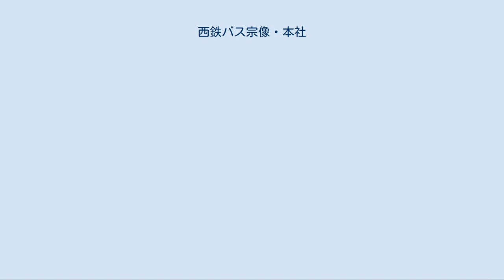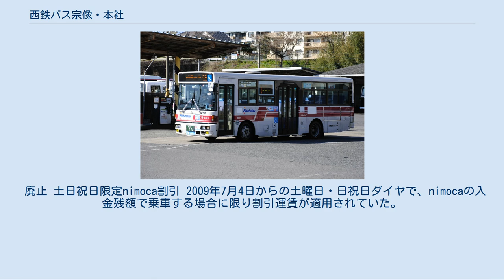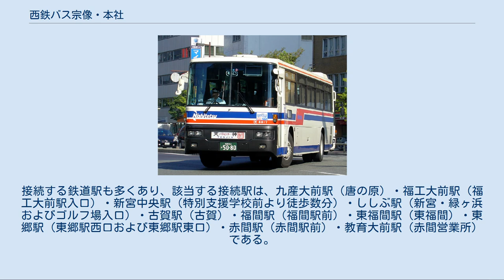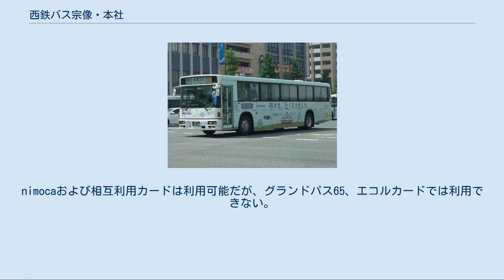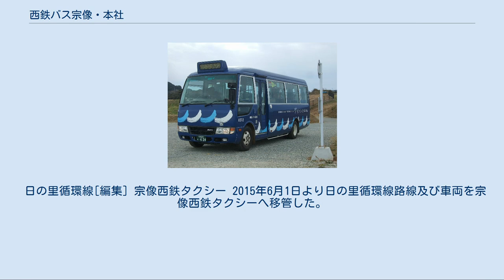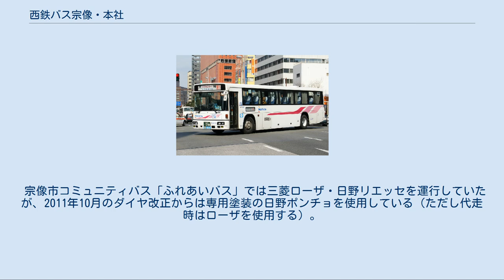西鉄バス宗像・本社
西鉄グループ 」 西鉄バス 」 西鉄バス宗像 」 西鉄バス宗像・本社 かつて採用されていた専用塗装時代の赤間（急行）福岡線（専用車） 西鉄バス宗像・本社（にしてつバスむなかた・ほんしゃ）は、福岡県宗像市陵厳寺4丁目7番1号にある西鉄バス宗像の本社であり、自社のバス営業所と西日本鉄道赤間第二自動車営業所を併設している。
 主に宗像市中心部・東部と遠賀郡岡垣町のローカル路線、および福岡市と宗像市を結ぶ路線を担当している。
営業所は宗像市の北東部に位置しており、県道69号線を挟んで反対側には鹿児島本線教育大前駅が所在している。
近隣には福岡教育大学が立地する。
 1991年4月1日に玄海交通（当時、現西鉄バス宗像）が設立され、のちに同社の赤間支社を併設。
2001年10月1日までに宗像市・岡垣町内の路線がすべて西日本鉄道から西鉄バス宗像に譲渡された。
2003年7月1日に実施された西鉄グループのバス事業再編により、それまで宗像市北部の鐘崎にあった西鉄バス宗像の本社が当営業所内に移されるとともに、福岡市と宗像市を結ぶ路線は西鉄バス宗像への管理委託となった。
なお、鐘崎のもと西鉄バス宗像本社は本社移転とともに西鉄バス宗像鐘崎支社となり、2010年7月1日をもって廃止されている（路線はすべて新宮支社・赤間本社に移管された）。
 バス車体に記載される営業所記号は、西鉄本体から管理委託されている車両は「○赤」（○の中に「赤」）、西鉄バス宗像の自社保有車両が「○宗」（○の中に「宗」）となっている。
 もとは宗像地区でバス事業を行っていた舞鶴自動車の本社であった。
同社は1936年に九州電気軌道の子会社である九州合同バスに統合されている。
1942年に同社が九州電気軌道に吸収合併されたのち、同年9月の西鉄成立によって西日本鉄道赤間自動車営業所となった。
 赤間（急行）福岡線（高速路線からの転用車両） 通称「赤間急行」。
1981年5月1日に運行を開始した。
福岡市の中心部天神と宗像市内各地を都市高速、国道3号（香椎バイパス・宗像バイパス）経由で結ぶ路線。
全便がトップドア車（4列シート・トイレ無し）で運行される。
（九州自動車道を通らないため、）高速バスとは異なり立席乗車も可能。
特急むなかた号と太宰府ライナー旅人で使用する便（送り込みの急行も含む）はバックカメラ搭載車が限定で使用される。
 都心部においてはクローズドドアシステムを採用しているため、天神から蔵本の間では、森林都市方面行きは乗車のみ、天神行きは降車のみの取扱いとなる。
天神での乗り場は2011年4月1日改正以前は郵便局前であったが、同日改正以降は天神日銀前となっている。
旧天神バスセンター時代は森林都市・赤間方面のみ始発となっており、天神行きは天神郵便局前が終点で中央自動車営業所が待機所になっていたが、現在の天神バスセンターになってから、天神バスセンター終点（待機所）となっていた。
しかし、2015年3月21日より天神バスセンター発着を天神中央郵便局前着（降車は従来の高速バス用降車場から大濠公園方面が使用するバス停に変更）・天神日銀前発へと変更され、同時に折り返しまでの待機場所が那の津口駐車場もしくは福岡高速自動車営業所 （那の津四丁目）待機に変更された（次便が太宰府ライナー旅人に入る場合は博多営業所まで回送）。
 定期券の扱いについては一般路線バスに準じるため、急行ではエコルカードなどのフリー定期券も使用できる（特急での扱いは各定期券によって異なる）。
また、近年では当路線に限定した割引運賃なども採用されている（後述）。
 西日本鉄道からの管理委託路線である。
過去には和白営業所（現アイランドシティ営業所）と共同運行していた時期もあった。
また、かつては博多駅発着も設定されていた。
 いずれの系統も都市高速を利用する（呉服町ランプ - 香椎東ランプ間）。
香椎東ランプができる前は香椎ランプを経由していた。
 2012年4月21日よりイオンモール福津前を経由する便が誕生した（西行きの森林都市方面行きは全便停車）。
天神行きについては上西郷（3号線）経由とともに運転され、イオンモール福津開店時間に併せて朝9時過ぎから運転される。
この場合一度3号線から外れる。
ジェイアール九州バスが使用する貴舟（上西郷（宮城病院）～イオンモール福津にあるバス停）には停車しない。
 2014年4月1日～同年9月30日でイオンモール福津　パーク・アンド・ライド...